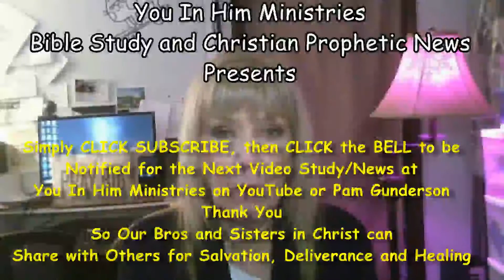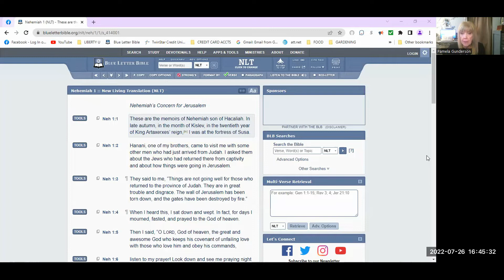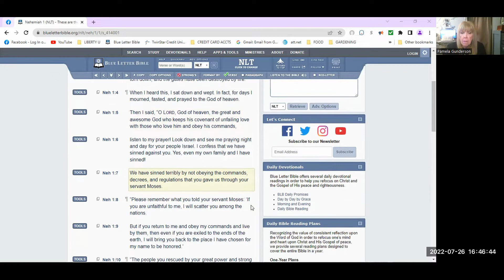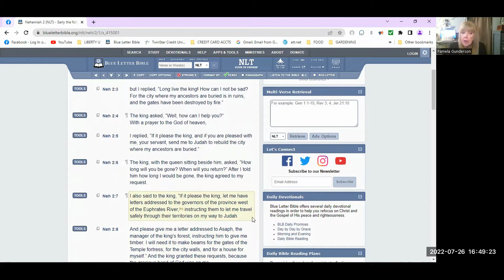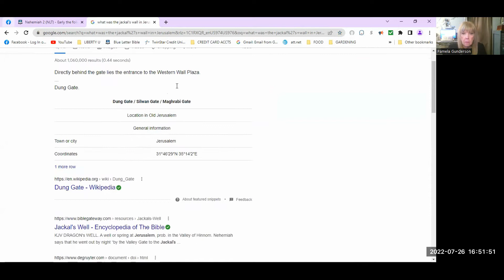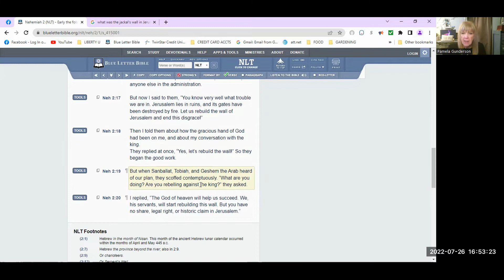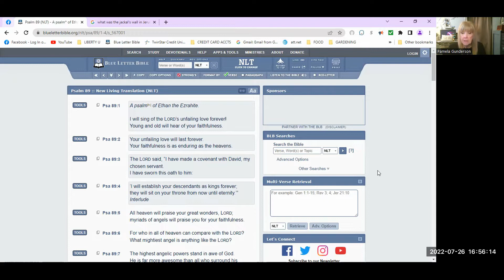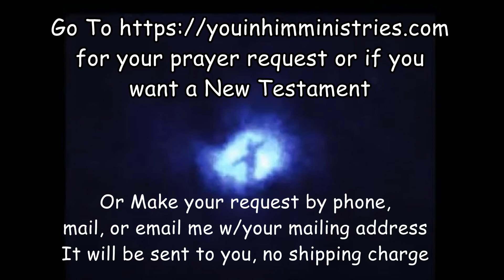REASONING THROUGH SCRIPTURES IN THE BOOKS OF NEHEMIAH, PSALMS, PROVERBS, AND ACTS FOR JULY 27, 2022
NEHEMIAH 6 & 7, PSALM 89:5-10; PROV. 21:28; ACTS 26:1-26

Daily Readings through the Bible in One Year read by Pam Gunderson,
  Host of You in Him Ministries
MAILING ADDRESS – 800 E. WISHKAH ST., STE. 213, ABERDEEN, WA 98520
Daily Readings through the Bible in One Year with by Pam Gunderson, Host of You In Him Ministries.

            Pamela Gunderson is a women's minister and seminary student now studying the gospel along with getting her doctoral degree in Bible Exposition. See how a ministry can grow during, though, and after studying in a seminary situation.
            Pamela's love of pastors is only surpassed by her love for her obedience to Christ. The Church of America needs to REPENT now: and that is the Emergent church if one can call it a church, and the Laodicean church. Be the Church of Philadelphia and Smyrna.

            Have a glorious Day in Christ, Yours in Him, Sister Pamela, M.Div. and Doctoral Candidate, Liberty University for Ph.D.